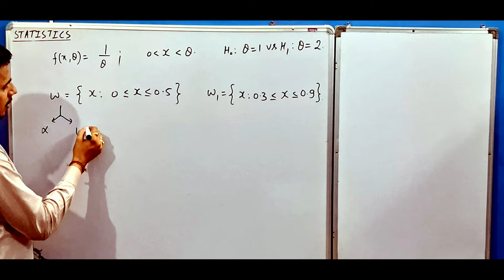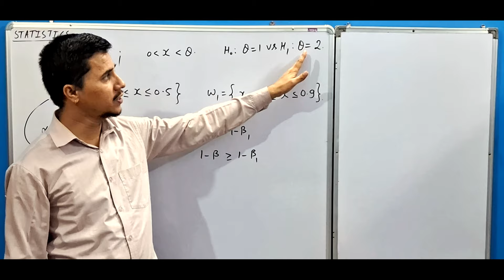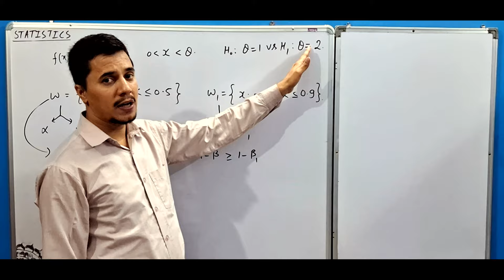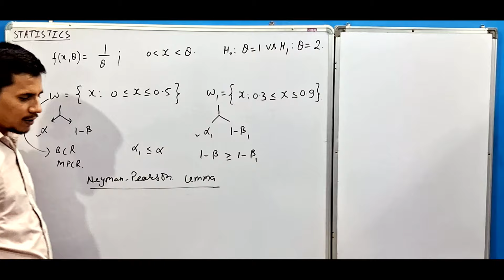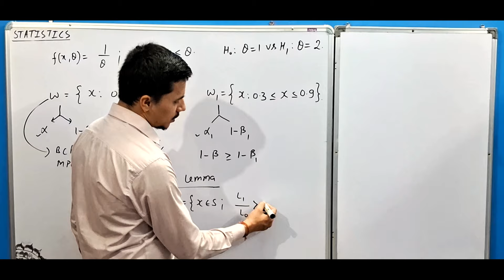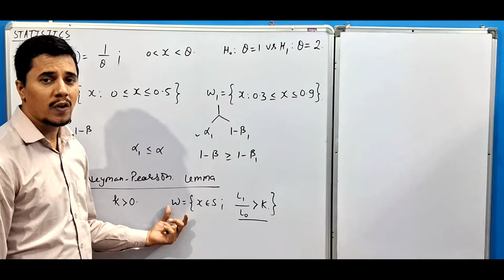Neyman Pearson Lemma | Concept of Neyman Pearson Lemma | BCR | MPCR | Statistical Inference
Hello Everyone...
Welcome to Statistics Learning Channel. A free YouTube Video lecture platform maintained by "Maulik Analytics".

We are providing video lectures in the following subjects:
1. Statistics (For UG and PG courses of Various Universities and Competitive exams like Indian Statistical Service, IAS, SSC etc.)
2. Computer Science (For 11th, 12th, UG and PG Courses)
3. Elementary Mathematics (For Class 6 to Class 10)
Your subscription to this channel is equivalent to our गुरु दक्षिणा..!

The increasing count of Likes, Shares, and Subscribers are the foremost factors which motivate us to provide quality content and to upload more videos, so please Like and share our videos and Subscribe to our channel.

Though we are doing a great effort in providing quality videos through this channel but you all know that we are human beings too. So there are chances that some mistakes or errors may arise in content/content deliveries hence we request you to kindly make a comment whenever you feel there is some mistake or incorrect information being provided by us.